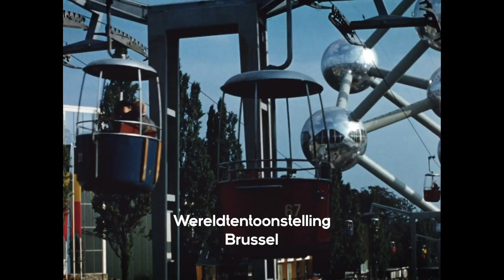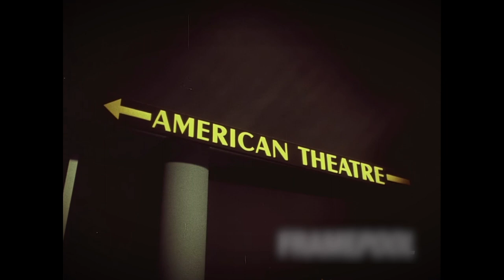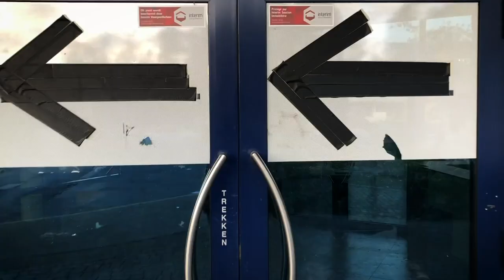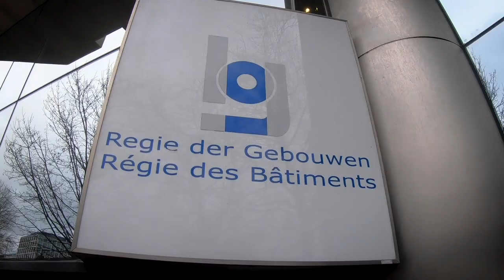Carrousel Brussel [afl.1] RITCS 2020